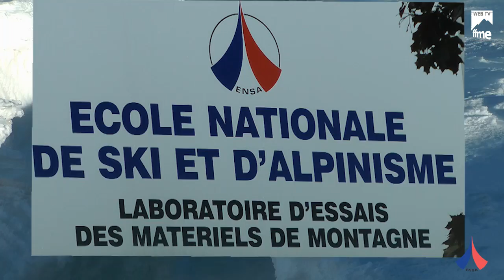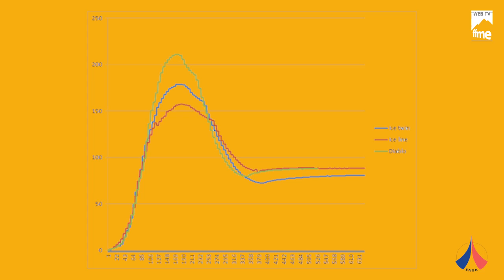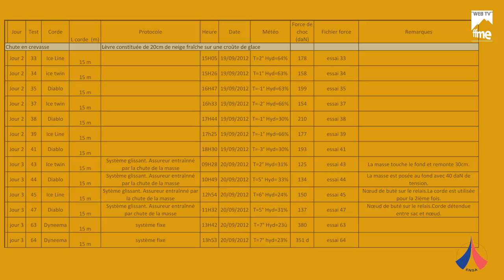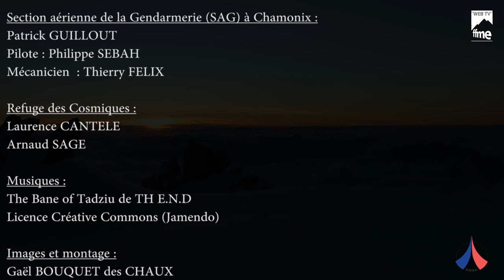Corde tendue et chute en crevasse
Etude scientifique sur la sécurité en alpinisme: 1. tests lors d'une chute en crevasse.

L'ENSA pilote actuellement un projet de recherche sur la sécurité en alpinisme. L'objectif de ce travail est de mesurer, sur le terrain de haute montagne, les contraintes subies par les points d'assurance lorsque deux alpinistes encordées chutent simultanément lors d'une progression dite "à corde tendue", notamment dans une pente de neige/glace. Cette recherche vise également à étudier les contraintes subies par un alpiniste enrayant la chute en crevasse de son compagnon.

Cette recherche permettra de formuler des recommandations pratiques aux alpinistes. Des mesures de force de choc, ainsi que des acquisitions d'images à très haute vitesse au niveau du point d'assurance, constitueront l'essentiel des données collectées. Une étude de faisabilité, réalisée au mois de juin 2012, a permis de préciser le protocole expérimental définitif, qui s'est déroulé du 17 au 28 septembre 2012, dans le secteur de la pointe Lachenal, dans le massif du Mont-Blanc.

Cette étude a reçu le soutien financier de l'Institut national du sport, de l'expertise et de la performance (INSEP)/Ministère des sports. Elle a été réalisée en partenariat avec la fédération française de la montagne et de l'escalade (FFME), le centre national d'instruction au ski et à l'alpinisme de la gendarmerie (CNISAG), le centre national d'entraînement au ski et à l'alpinisme (CNEAS) des CRS, la sécurité civile (base d'Annecy), la section aérienne de la gendarmerie de Chamonix, ainsi que le refuge des Cosmiques.

Une première vidéo (réalisation Gaël Bouquet des Chaux / FFME) présentant la partie de l'étude dédiée à la chute en crevasse est disponible ci-dessous. La vidéo relative à la chute en progression corde tendue dans une pente en glace sera disponible très prochainement.